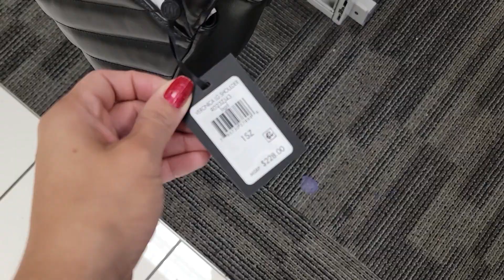Lo NUEVO en ropa bellaa y BARATA en Burlington ❤️‍🔥🙌